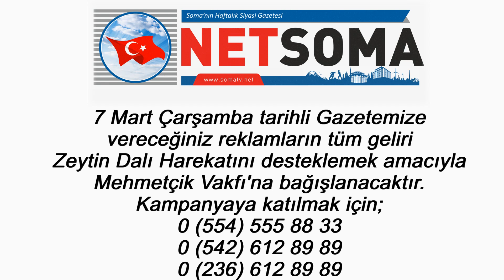Net Soma Gazetesinden Zeytin Dalı Harekatına Destek Kampanyası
7 Mart Çarşamba tarihli Gazetemize
vereceğiniz reklamların tüm geliri
Zeytin Dalı Harekatını desteklemek amacıyla
Mehmetçik Vakfı'na bağışlanacaktır.